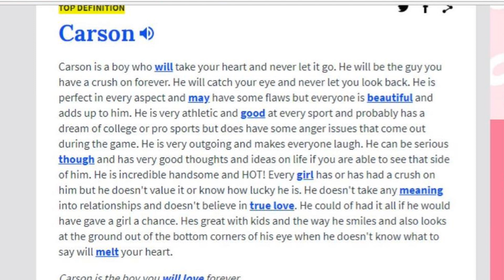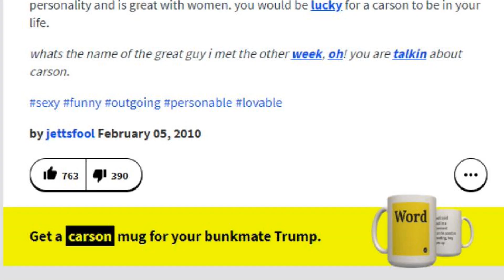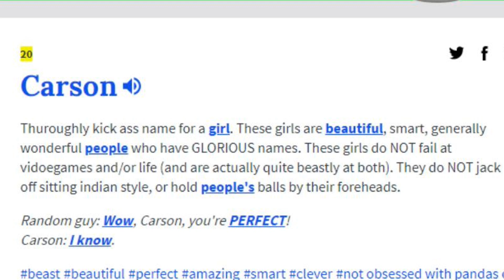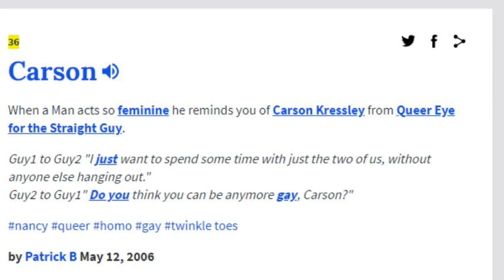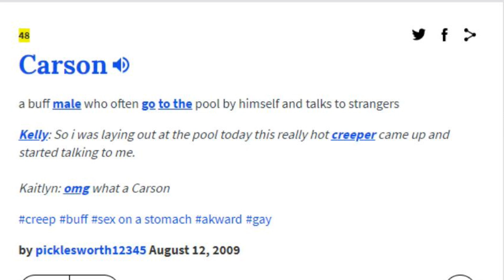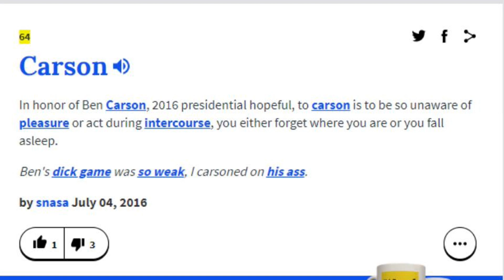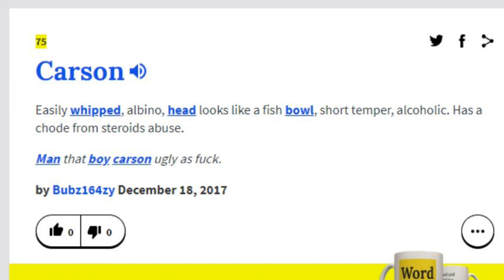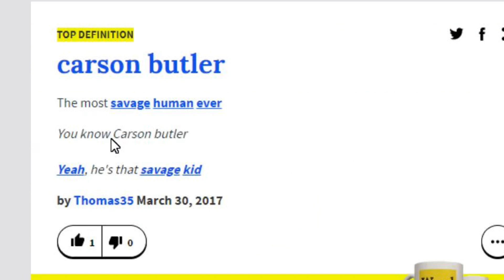The Definition Of Carson